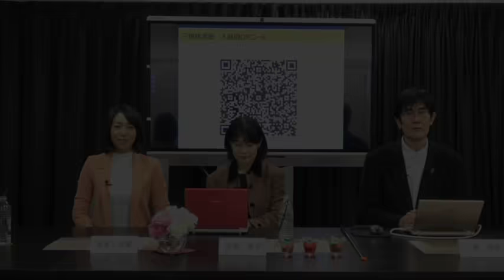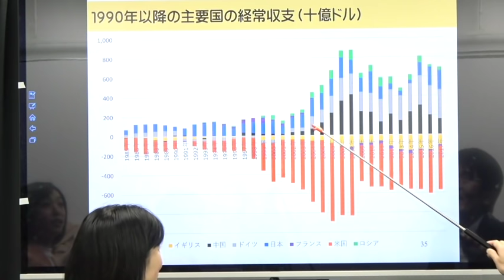衝撃！ファーウェイＣＦＯ逮捕の理由[三橋TV第56回]三橋貴明・河添恵子・高家望愛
三橋TVは、視聴者に『経済』を学んでいただくためのものです。
第56回のタイトルは、【衝撃！ファーウェイＣＦＯ逮捕の理由】です。

今話題のMMT提唱者である、ステファニー・ケルトン教授と三橋貴明がお届けする特別対談動画。「一人でも多くの日本人にMMTの正しい知識を身につけてもらいたい」そんな思いで、今回の三橋TVの制作が行われています。あなたも動画を見て、その真相を自身で確かめてください。
特別対談動画の詳細はコチラから▼

さらに、日本経済について詳しく知りたい方は、こちらをご覧ください。マスコミでは、報道されない不都合な真実を公開しています。